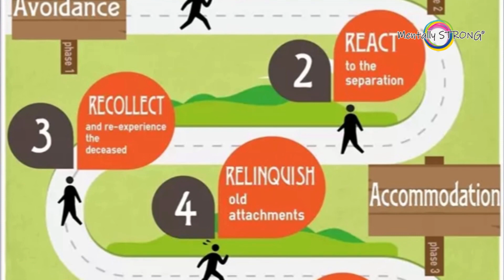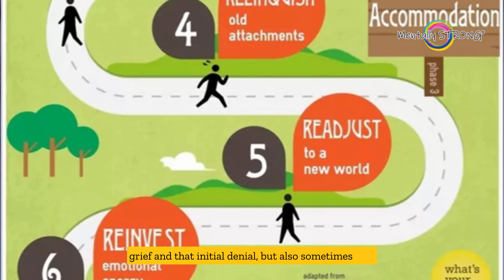Exploring the 6 R's of Mourning by Dr. Rando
If you are dealing with intense grief, join our intense grief supportive community on facebook

This episode is about Dr. Therese Rando's 6 R of mourning. Dr. B will review the 6 R's and share her personal and professional views about the steps. Dr. B is in 45 days of grief series, and part of it is reviewing different books and processes of grief as part of her mission to turn her pain into purpose. The 6 R's of mourning are a great way to approach the grieving process. However, they should not be seen as the only way or the right way. Everyone experiences grief in their own unique way and it is important to honor those feelings. If you are struggling with your grief, please reach out for help. Many people want to support you during this difficult time. Thank you for listening to my review of Dr. Therese Rando's book, The Six Rs of Mourning.

👉Do you want to learn more about the Mentally STRONG Method and live in Colorado Springs? We have a live course!

👉 Stay Up To Date on our Mission: Join our mailing list!

👉Help me turn my pain into purpose: Follow my public grief journey

👉Read my personal story | Mentally STRONG: Against All Odds
❤️ ON AMAZON
Dr. Cristi Bundukamara, Ed.D, PMHNP-BC --- A Psychiatric Mental Health Nurse Practitioner and a Doctor of Healthcare Education has experienced unimaginable trials that have caused many feelings such as depression, anxiety, anger, & overwhelming stress. 😱 However, she has developed a new pathway to becoming Mentally Strong & Choosing to be Happy. ❤️ With purpose, Dr. B has developed the elements that were refined within the Mentally STRONG Method that she created and wants to share with you.